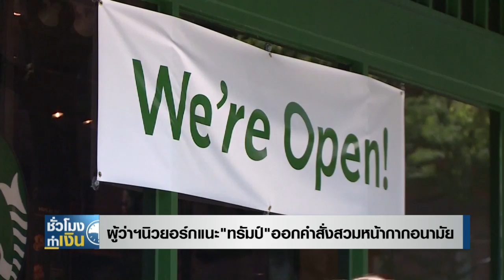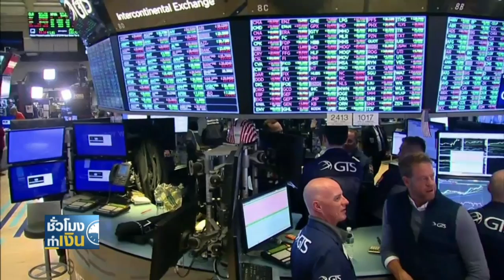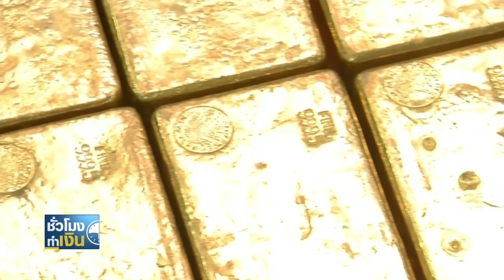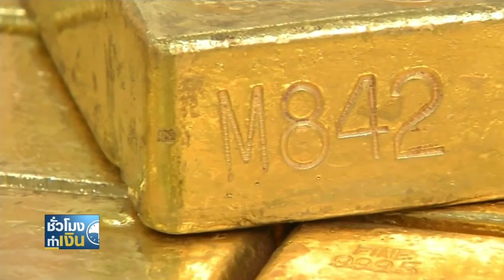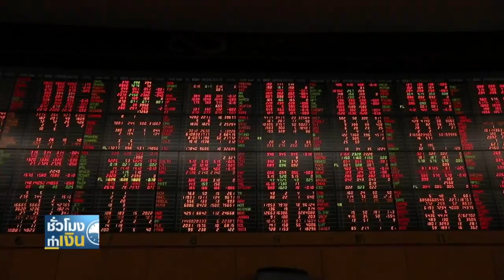ดาวโจนส์บวกรับตัวเลขศก.สหรัฐแกร่ง-หุ้นโบอิ้งดีดตัว Iชั่วโมงทำเงินI 30-06-63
* ผู้ว่าฯนิวยอร์กแนะทรัมป์ ออกคำสั่งสวมหน้ากากอนามัย
*YLG คาดทองมีลุ้นแตะ 1,920 เหรียญ
*นักลงทุนรายย่อย ยังเชื่อมั่นตลาดทุนไทย